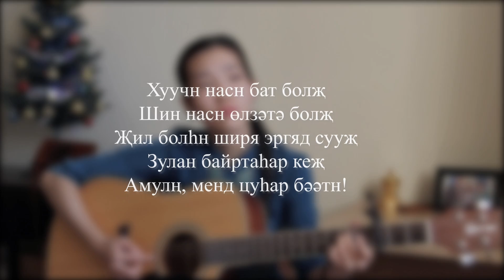ЗУЛ (Cover by Bain Ligor)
Мендвт! Здравствуйте! Сегодня калмыцкий народ отмечает национальный праздник "Зул", приход Нового года.
Издревле в калмыцких семьях не отмечали дни рождения, был общий для всех праздник Зул, иначе называемый «Днём прибавления возраста у калмыцкого народа» (калм. Хальмг улсин нас авдг одр). В этот день все калмыки прибавляли к своему возрасту один год.

Хуучн насн бат болҗ / Прошедший год пусть будет крепким
Шин насн өлзәтә болҗ / Новый год пусть будет счастливым
Җил болhн ширя эргяд сууҗ / Каждый год за столом
Зулан байртаhар кеҗ /  радостно встречая праздник Зул
Амулң, менд цуһaр бәәтн! / Живите все в благополучии и здравии!

Калмыцкая  песня "Зул ирвә". (слова и музыка Я. Небляева)
    Аккорды, текст, перевод (каподастр на 3-м ладу):
Em             Am
Зул ирвә, зул ирвә,/ Новый Год, Новый Год пришел,
D                             G
Зулан шүтәндән тәвий!/ Лампадку на алтарь поднесем!
Em             Am
Em                  G             H7
Зулын гегән мандлтха! / Пусть свет лампады воссияет!

Давтвр (припев):
Аав - ээҗин зулан өргий, / Родительскую лампадку возжем,
Аав - ээҗин насан йөрәй! / Родительские годы благославим!

Шин җил, шин җил / Новый Год, Новый Год,
Шикр, балтаhар байрултха! / Пусть конфетами и пряниками радует!
Шуурhн, гем уга болтха!/ Пусть не будет метелей и болезней!

Давтвр:

Җирһлтә бәй, җирһлтә бәй,/ Счастливы будем, счастливы будем!
Җилән авч зальврий! /Годы прибавив, давайте помолимся
Җаңһрин кишгт багтый! /Джангара благоденствия достигнем!

Давтвр:

Зулан кееҗ мендлий! / Празднуя, давайте желать здоровья!
Зун насан наслый! / Да достигнем сотни лет!

Давтвр:

🍀Либо на карту Сбербанк: 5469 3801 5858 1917
⭕️СКАЧАТЬ АУДИО ФАЙЛЫ (гугл-диск, куда загружены все мои аудио)